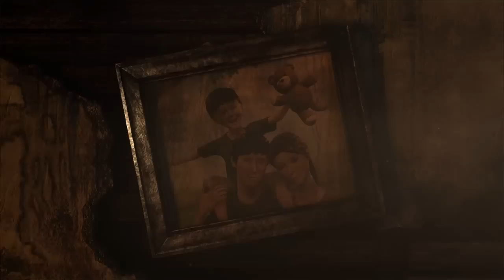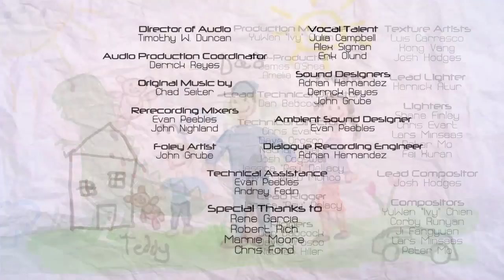CGI Award-Winning Animated Short Film : "Worlds Apart" - by Michael Zachary Huber | TheCGBros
Watch this fantastic **Multi-Award Winning** CGI Animated sci-fi short film, that tells the story of a young Central California family caught in an unimaginable situation. Told through the eyes of a child"s teddy bear, Worlds Apart is part cautionary fairytale and part science fiction thriller. The film has garnered fourteen Best Animation awards from festivals around the globe.

This version of Worlds Apart features an excellent film score by Chad Seiter. Having worked on films such as The Incredibles and Ratatouille, Chad was the perfect person to undertake the score and orchestration for Worlds Apart. For the final recording Chad assembled some of the most talented musicians in Hollywood, this included artists from the LA Philharmonic.

This is the third film written, produced, and directed by Michael Zachary Huber.